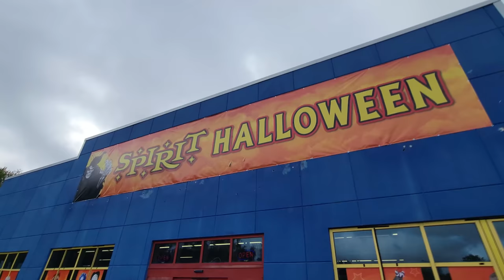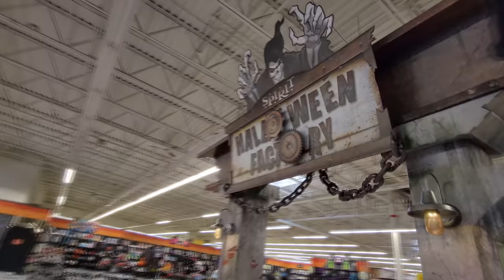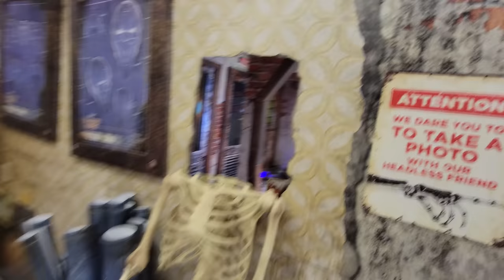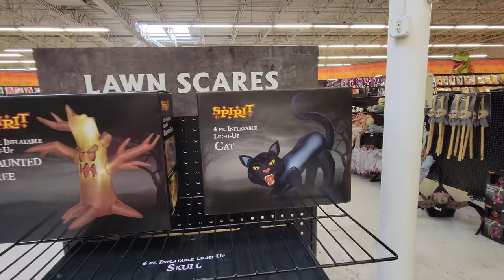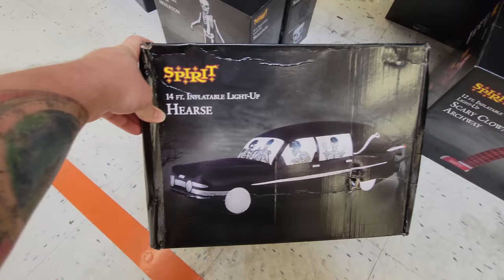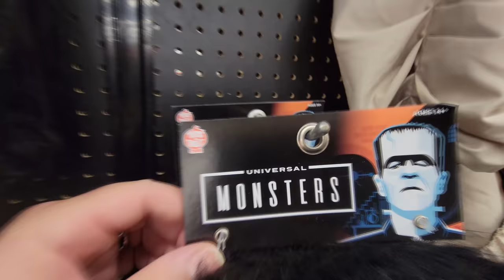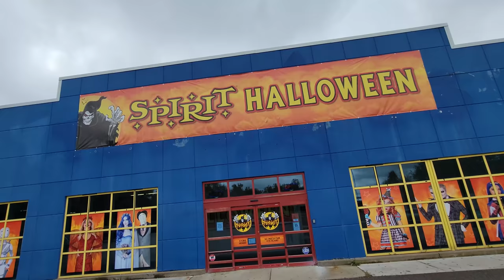SPIRIT HALLOWEEN 2021 with MY WIFE !!